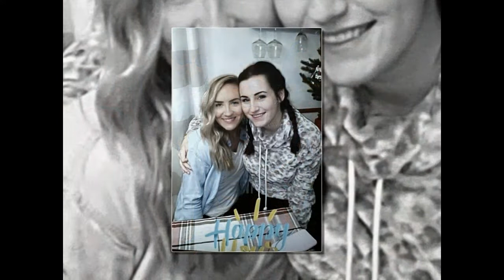Jasey Marie Endres